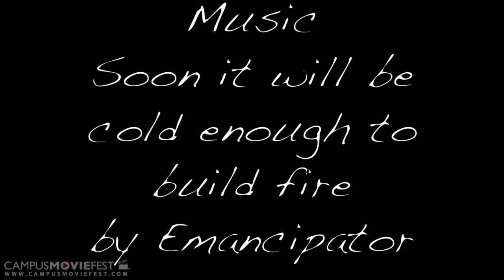The Photograph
The story of the making of memories. We take photographs to grab moments, to grasp experiences and make them more tangible as our present is constantly falling through our fingers and instantly becomes the past. This is the story of a photograph, a memory.

Created by Flower Feather Production at The University of Tampa in 2014 as part of Campus MovieFest, the world's largest student film festival.

The Photograph Cast & Crew :
Camila Swift - Captain
with
Rosa Emmanuelli Gutiérrez - Producer, Actress
Michelle Miranda - Actress
Ignacio Escasena - Actor
Lorena Aviles - Actress